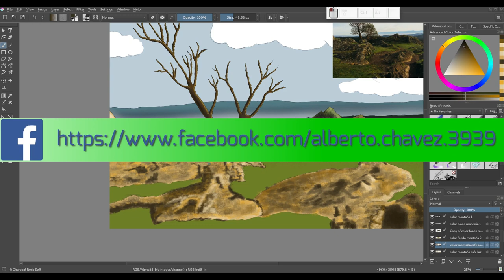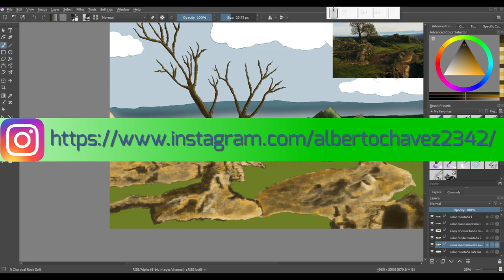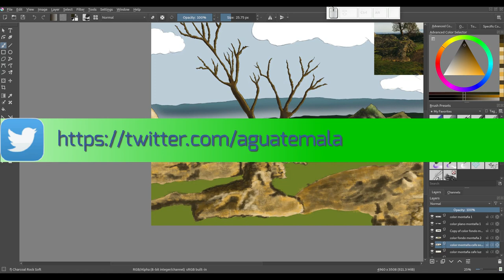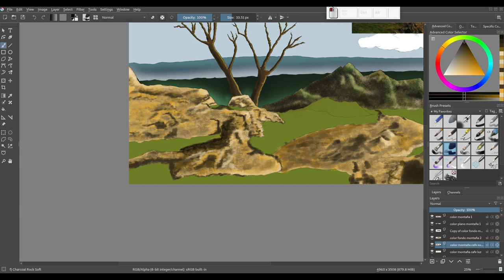Krita: Creando una ilustración desde cero. 12 Seguimos con el suelo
En este vídeo seguimos trabajando con el suelo central.